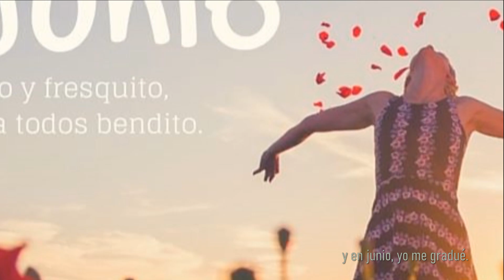2 años bisiestos